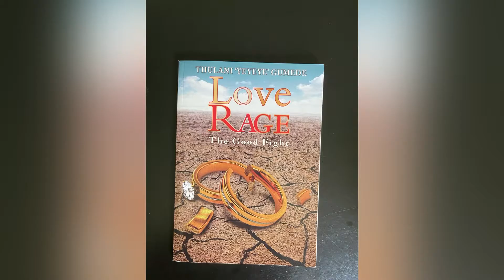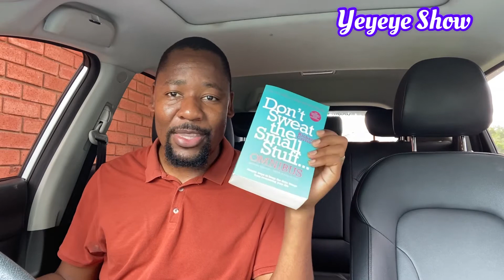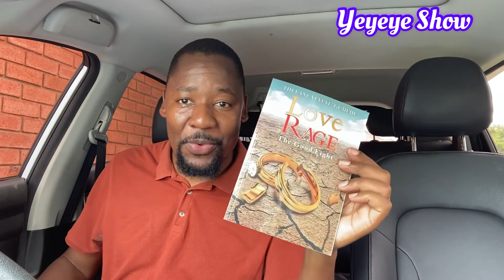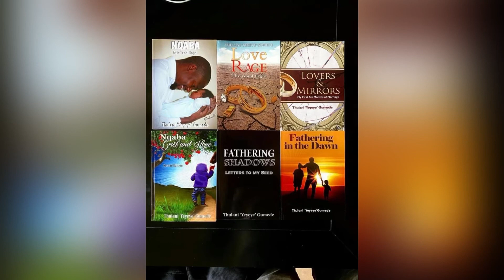How long should a book be? | The size of a book | Yeyeye Show